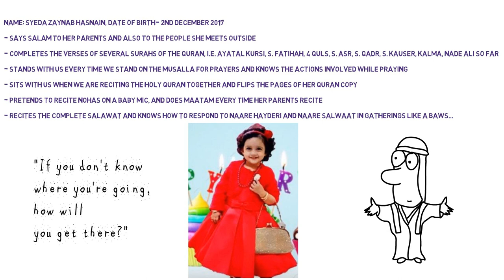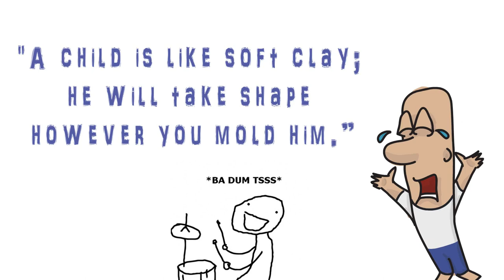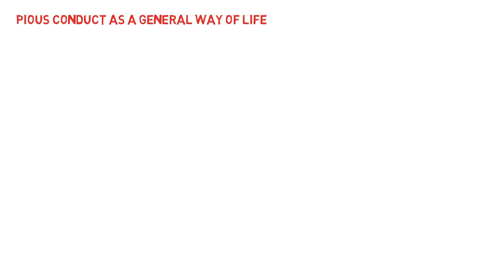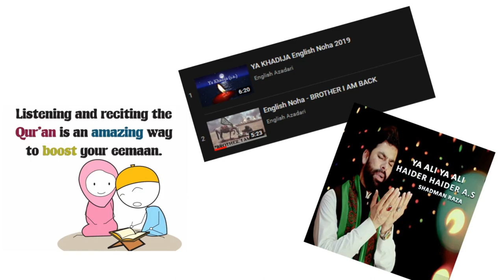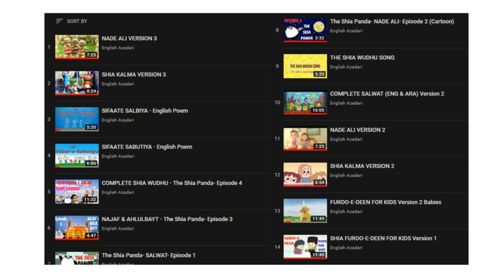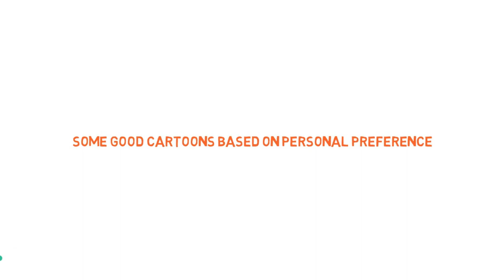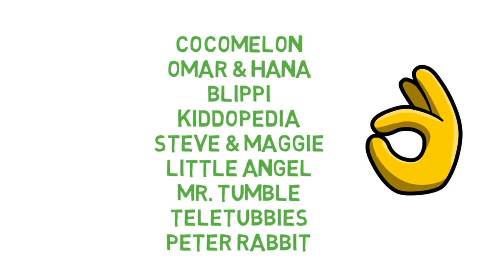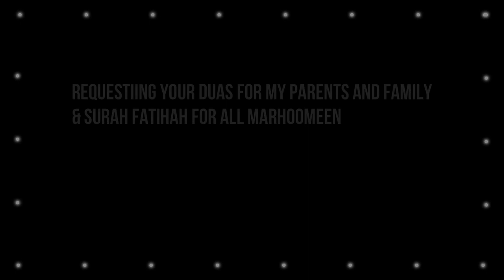Preparing our children for the reappearance of our Imam Mehdi a.j.t.f | TEAC786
Steps & Tips to follow, based on my experience and opinion, after marriage, during pregnancy, and after birth to prepare our children to be the supporters of our Imam Mehdi a.j.t.f upon his reappearance from Ghaybat.

QUESTION ABOUT NURSERY RHYMES TO IMAM ALI FOUNDATION
Original Message
Sent: 26 December 2019 06:20
Subject: Isha

الاسم: Isha
السؤال: SalamAlaikum brother,

Is it permissible for me to let my children listen to nursery rhymes that have musical instruments in them like Baa Baa Black Sheep, exercise kids poems, and similar rhymes not based on any entertainment music or movie tunes?

JazakAllah Khayr,
Syeda Isha

RESPONSE
Sent: Thursday, December 26, 2019 3:02 PM
Subject: RE: Isha

If it does not fall in the category of al-ghina’, then it is allowed.

Wassalamu Alaykum